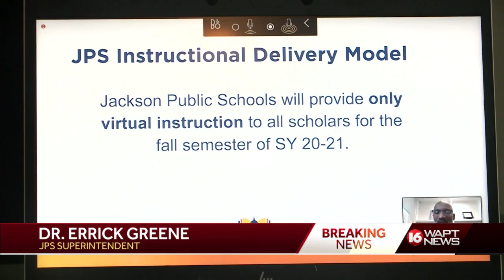Jackson Public Schools finalizes school reopening plan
The Board of Trustees held a special meeting Friday